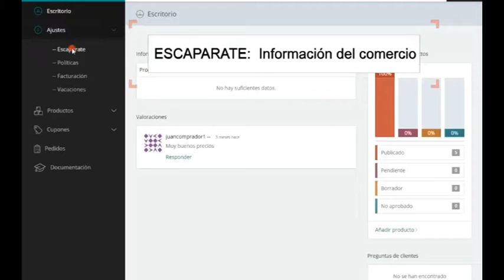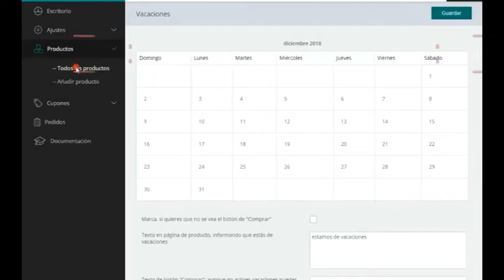ASCOAL PROMUEVE EL COMERCIO ON LINE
La Asociación firmó un convenio con la plataforma de ventas por internet "compra en tu ciudad"